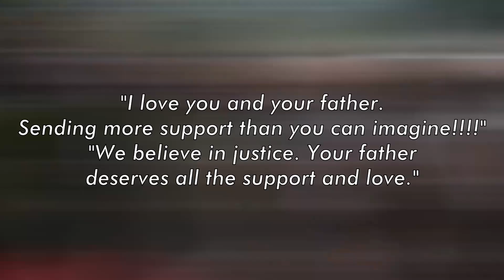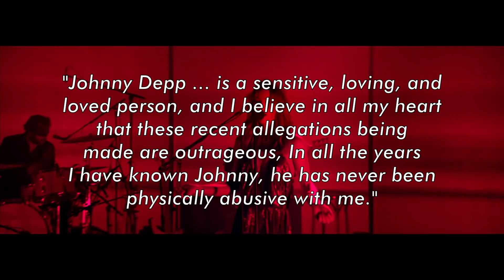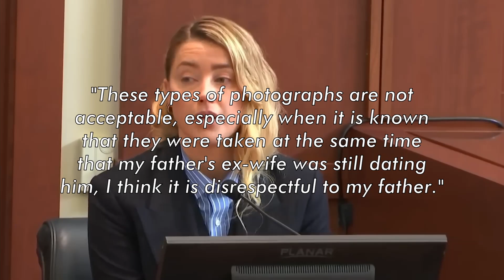"Not Acceptable" Lily-Rose Depp Slams Cara Delevingne For Making Out With Amber Heard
Lily-Rose Depp Slams Cara Delevigne For Making Out With Amber Heard

Nothing is more upsetting than having your father accused of being violent when he is not, and Johnny Depp's daughter, Lily-Rose Depp, has had to witness how the world has turned against her beloved father by listening to and reading all of the accusations leveled against him by his ex-wife Amber Heard. Depp met Heard on 'The Rum Diary' set in 2009. Heard stated in a court filing that she and Depp began dating "around the end of 2011 or the beginning of 2012." Depp and long-term partner Vanessa Paradis announced their separation after 14 years of dating in 2012. Heard and his partner Tasya van Ree divorced at the same time. However, even with all this drama and accusations, the most challenging part was knowing that Amber Heard was with another woman behind her father's back. What happened between Amber Heard and Cara Delevigne exactly? And what did Lily-Rose Depp have to say? Stay so you don't miss any detail.